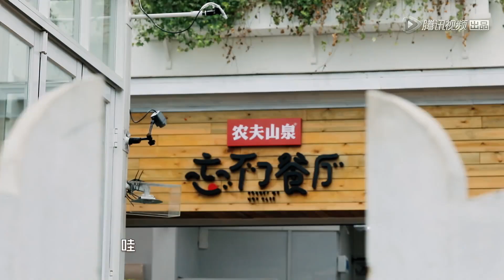《忘不了餐厅》第5期抢先看：黄渤自创菜名“爱的小手”，大桥爷爷私房菜获客人点赞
全国首档关注认知障碍的纪录观察类公益节目《忘不了餐厅》5月1日起每周三晚8点半温暖上线。

由店长黄渤、副店长宋祖儿、店长助理张元坤、3位名厨、5位老年服务生组成“忘不了家族”，在深圳共同经营一家可能会上错菜的中餐厅，开启一场遗忘与守望的温暖碰